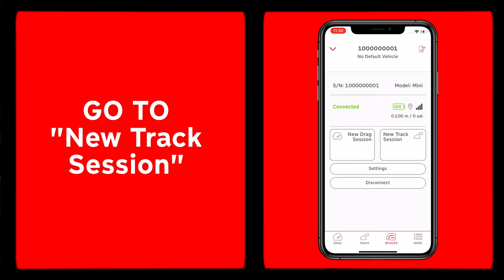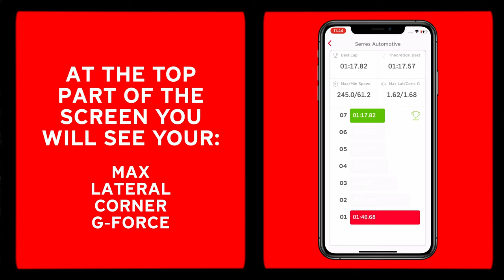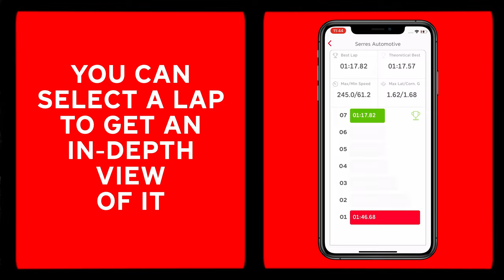RaceBox Mini | Track live screen